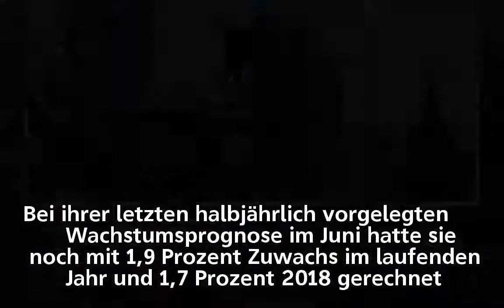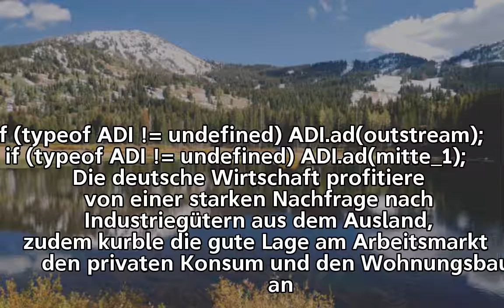Bundesbank erhöht Wachstumsprognose deutlich